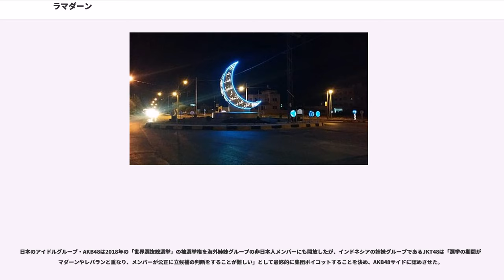ラマダーン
ラマダーン（またはラマダン、）は、ヒジュラ暦の第9月。この月の日の出から日没までの間、ムスリムの義務の一つ「断食（サウム）」として、飲食を絶つことが行われる。

「ラマダーン」を、断食のことと誤って捉える人も少なくないが、ラマダーンとは、あくまでもヒジュラ暦における月の名である。ただし、ラマダーンという言葉が断食を今日では意味することも増えてきている。

イスラム暦で9月を意味するラマダーンに、コーランが預言者ムハンマドに啓示され、イスラム教徒にとって、ラマダンは「聖なる月」となった。

この月において、ムスリムは日の出から日没にかけて、一切の飲食を断つことにより、空腹や自己犠牲を経験し、飢えた人や平等への共感を育むことを重視する。また共に苦しい体験を分かち合うことで、ムスリム同士の連帯感は強まり、多くの寄付や施しが行われる。

断食中は、飲食を断つだけではなく、喧嘩や悪口や闘争などの忌避されるべきことや、喫煙や性交渉などの欲も断つことにより、自身を清めてイスラム教の信仰心を強める。

ペルシア語など、非アラビア語圏における発音に基づけば、ラマザーンないしラマザンとも書ける。ラマダーンのダの音（現代標準アラビア語音dˤ）はダードと呼ばれるが、これは他の言語において、近似の難しい音韻である。古典アラビア語の段階（少なくともシーバワイヒが記述・規範両面にまたがる文法を書いたころは）には、ザとダとラの混じったような咽頭化音であった（有声咽頭化側面破裂～破擦～摩擦音）。

そのため、ペルシア語、トルコ語、ウルドゥー語など西アジア、南アジア、中央アジアの諸言語のように、比較的古い時代に、アラビア語から借用した言語では、ダードをzの音で取り入れる例が多いため、「ラマザン」「ラマザーン」となる言語が多い。

インドネシア語など東南アジアの諸言語のように比較的新しい時代にアラビア語から借用した言語では、ダードをdの音で取り入れて「ラマダン」となる例が多い。スワヒリ語ではダードを摩擦子音dh（ð）で取り入れている語が多く、ラマダーンはramadhani（ラマザニ）と呼ばれている。ハウサ語では、dとlのそれぞれで取り入れた語形が共存する。それぞれ古典アラビア語や現代標準アラビア語の発音を各言語なりに借用した結果である。

イスラム暦は、純粋な太陰暦で閏月による補正を行わないため、太陽暦で毎年11日ほど早まり、およそ33年で季節が一巡する。そのため「ムスリムは、同じ季節のラマダーンを人生で2度経験する」と言われる。

ラマダーン月の開始と終了は、長老らによる新月の観測によって行われる。雲などで、新月が確認できなかった場合は1日ずれる。夏に白夜になる北極圏や南極圏の極地地方にあっては、近隣国の日の出・日没時間に合わせるなどの調整も図られる。

ラマダーン中には、世界中のイスラム教徒が、同じ試練を共有することから、ラマダーンは、ある種の神聖さを持つ時期であるとみなされている。

ラマダーンの期間中は、（Ramadan Kareem、ラマダーン・カリーム。「恵み多い月ラマダーンおめでとう」）という挨拶が使われる。

以下は、2014年までのラマダーン期間と、2015年以降のラマダーンの予定日である。西暦年、イスラム暦年、西暦開始日、西暦最終日の順で示す。

断食といっても、1ヶ月間という期間を完全に絶食するわけではなく、日没から日の出までの間（＝夕方以降から翌未明まで）に、一日分の食事を摂る。この食事は普段よりも水分を多くした大麦粥であったり、ヤギのミルクを飲んだりする。

旅行者や重労働者、妊婦・産婦・病人、乳幼児、老人、精神的に不安定な人など合理的な事情のある場合は、断食を免除されるなど、ひと口に「断食」と言っても、その適用範囲にはある程度の柔軟性と幅を持つ点にも注意が必要である。また、免除される者にも、後で断食をやり直す必要のある者（旅行者や妊婦、生理中の者など）とやり直す必要の無い者（高齢者や乳幼児、回復する見込みの無い重病人など）がある。

断食をするかどうかは、原則として宗教的モラルの問題である。旅行者は断食を免除されるというのを拡大解釈して、イスラム教徒の富豪の一部には、ラマダーンに旅行に出かけ、断食逃れと呼ばれるようなことをする者もいる（ただし、その場合別の日に断食をやり直さなければならない）。また、基本的に異教徒には強制されない。

断食は、ヒジュラの道中の苦難を追体験するために行われるものである。したがって、飲食物の摂取量を減らすことや、苦痛を得ること自体が目的ではない。...